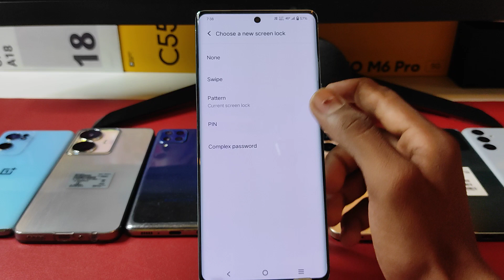How to change pattern lock in vivo y200 5g | Screen lock | vivo y200 me password kaise change kare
How to change pattern lock in vivo y200 5g | Screen lock | vivo y200 5g me password kaise change kare

topic.

how to change pattern lock in vivo y200 5g
screen lock
vivo y200 5g me password kaise change kare
how to change screen lock in vivo y200 5g
how to change password in vivo y200 5g
vivo y200 5g password
vivo y200 5g screen lock
vivo y200 5g pattern lock
vivo y200 5g me pattern lock kaise change kare
vivo y200 5g me screen lock kaise change kare
vivo y200 5g me pattern lock kaise badle
vivo y200 5g me password kaise badle
vivo y200 5g me screen lock kaise badle